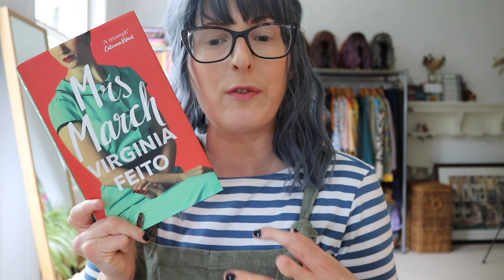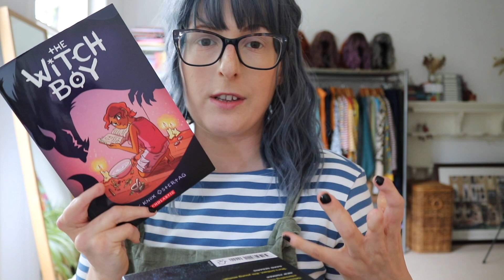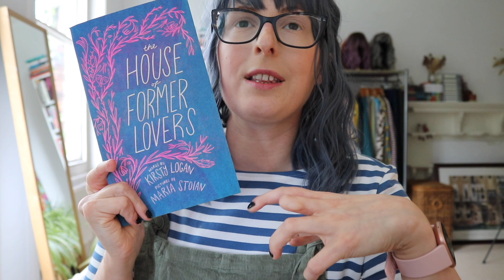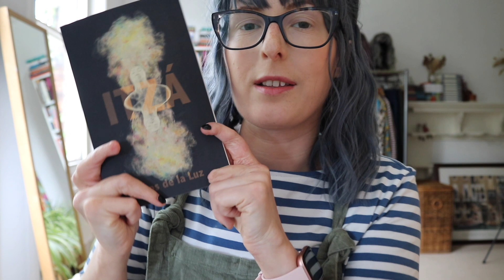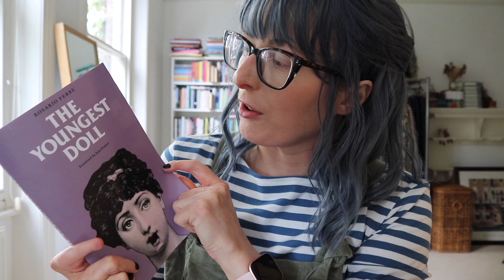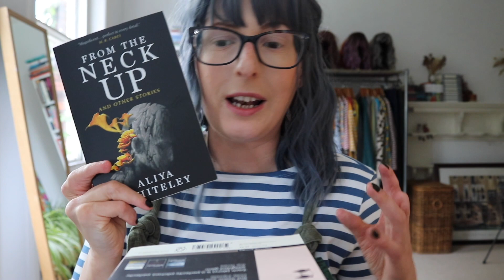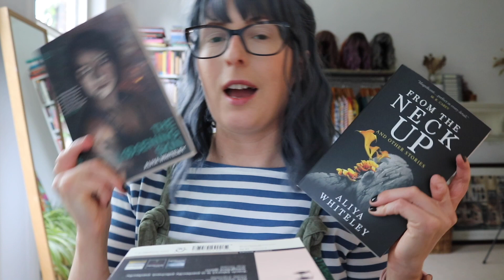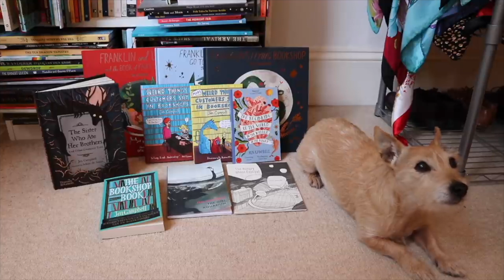Creepy Book Recommendations! 🎃📚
Some creepy book recommendations and a look at what books are on my own spooky TBR. Grab a cup of tea and pull up a seat. xx

Mrs March by Virginia Feito
The Talented Mr Ripley by Patricia Highsmith
The Red Room by Nicci French
Boy Parts by Eliza Clark
Death in Her Hands by Ottessa Moshfegh
The Witch Boy by Molly Knox Ostertag
Speak Gigantular by Irenosen Okojie
Japanese Ghost Stories by Lafcadio Hearn
Flowers of Mold by Ha Seong-nan
Come Let Us Sing Anyway by Leonie Ross
Itza by Rios de la Luz
The Youngest Doll by Rosario Ferré
How to Wrestle a Girl by Venetia Blackburn
The Beginning of the World in the Middle of the Night by Jen Campbell
The Dolls by Ursula Scavenius*
Dead Relatives by Lucy McKnight Hardy*
Bluebeard's First Wife by Ha Seong-nan
Tell Me I'm Worthless by Alison Rumfitt*
A Ghost in the Throat by Doireann Ní Ghríofa
The River Within by Karen Powell*
Deep Water by Patricia Highsmith
Strangers on a Train by Patricia Highsmith
The Dumb House by John Burnside*
Something Like Happy by John Burnside
From the Neck Up by Aliya Whiteley
The Loosening Skin by Aliya Whiteley*
Cursed Bunny by Bora Chung
My Life in the Bush of Ghosts by Amos Tutuola